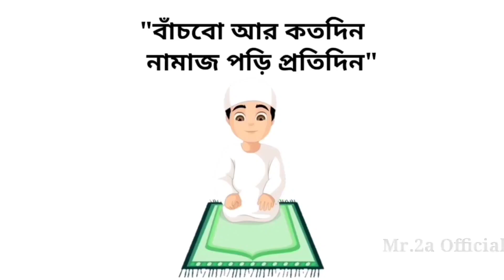Old Elite pass discount event || Elite pass return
old elite pass return in free fire
old elite pass return in free fire in Bangla
old elite pass event
old elite pass spin
old elite pass royal
sakura bundle return event
sakura bundle return confirm date
sakura bundle return free fire
sakura bundle return tamilm
sakura bundle return kab aayega
sakura bundle return Bangladesh server
sakura bundle return
ff sakura bundle return
sakura bundle back
sakura bundle free fire back
sakura and hip hop bundle back
all elite pass return event
all elite pass return in free fire
all elite pass return date
ff all elite pass return
all elite pass free fire back
all elite pass bundle return
all season elite pass return
all elite pass return
all elite pass back event
all elite pass free fire return event
hip hop bundle return event
hip hop bundle return spin
hip hop bundle return in free fire
hip hop bundle return bangladesh server
hip hop bundle return in india server
hip hop bundle return 2022
hip hop bundle return kab aayega
hip hop bundle return confirm date
hiphop bundle back
hip hop bundle back in free fire
hip hop bundle back event
hip hop bundle back in free fire bangla
hip hop bundle back in free fire india server

Device: realme 5i
Microphone: Boya m1
Editor app: kinemaster premium, capcut,
Thamnail: pixeLab, eraser.
Edit by Mr.2A Official studio.